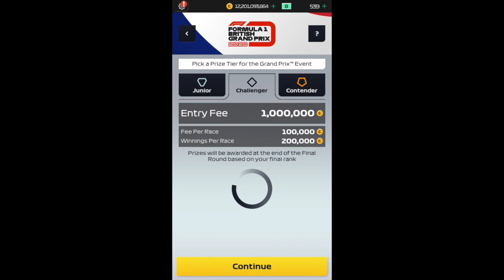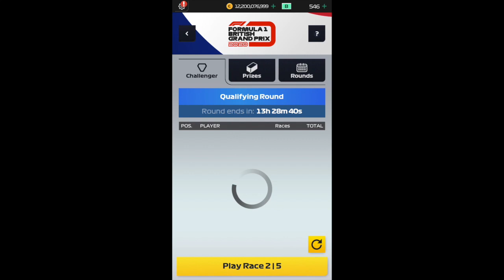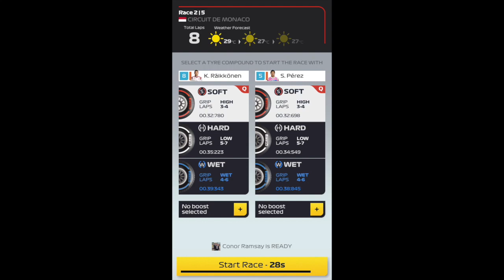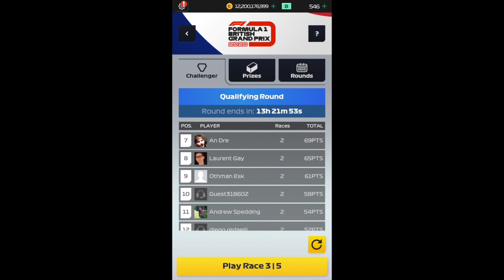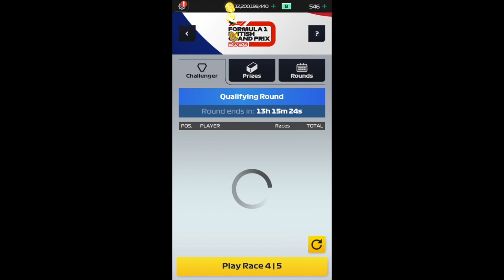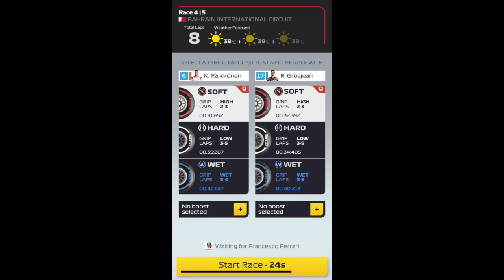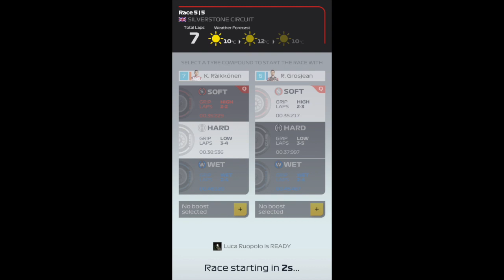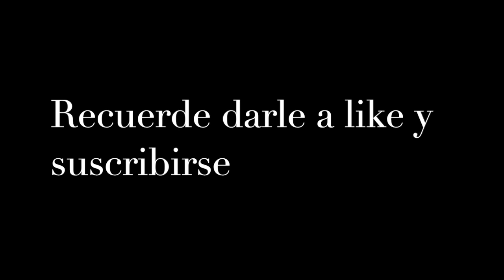Estrategias del evento Gran Premio de Gran Bretaña Qualifying Round (Q1) I F1 Manager 2020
Hoy vamos con el evento de esta semana de F1 Manager, primera etapa superada.

Si quieres más videos de este tipo, házmelo saber en los comentarios.